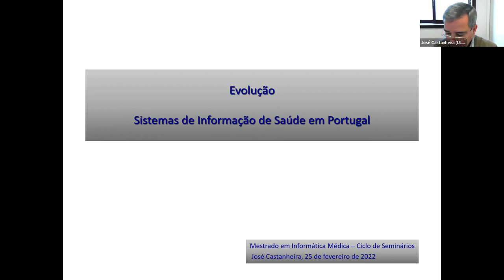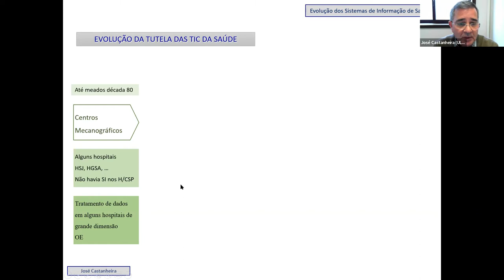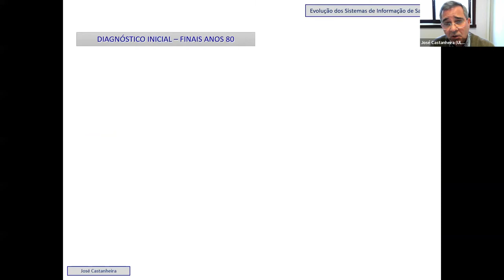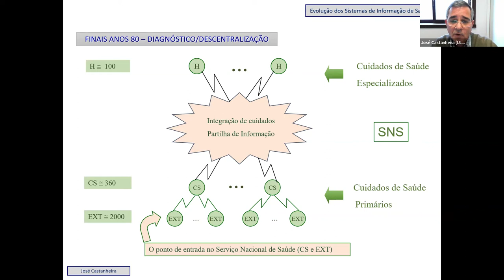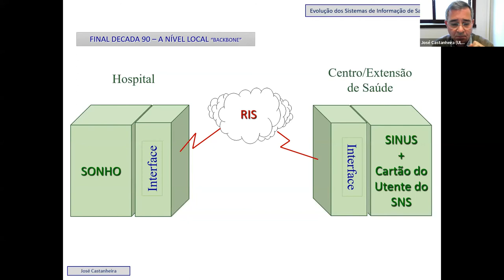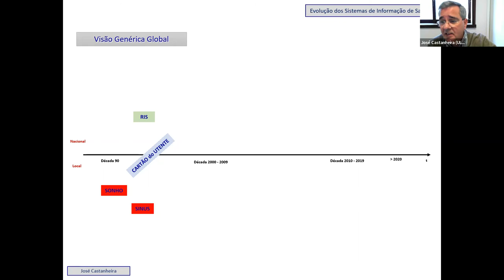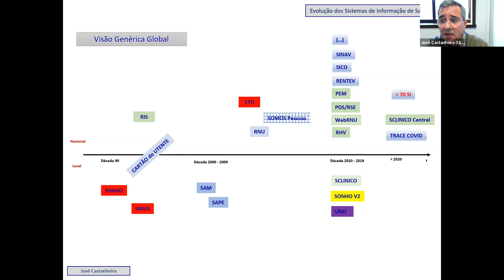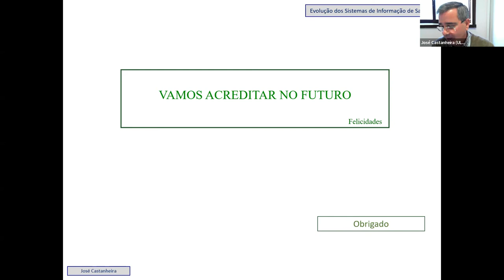MIM - Evolução dos Sistemas de Informação de Saúde em Portugal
Apresentação efetuada em fevereiro de 2022 por José Castanheira, Diretor do Departamento de Tecnologias de Informação- ULSM, com o título 'Evolução dos Sistemas de Informação de Saúde em Portugal'. Realizado no âmbito da unidade curricular de 'Seminários' do 'Mestrado em Informática Médica' regida pelo professor Ricardo Correia. Para mais informações devem visitar